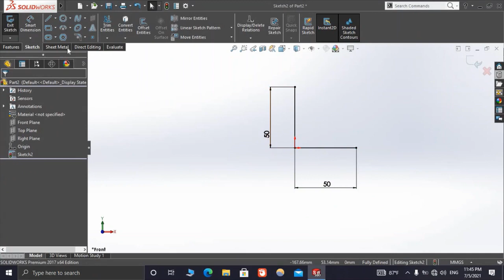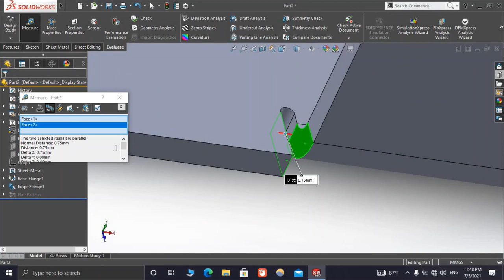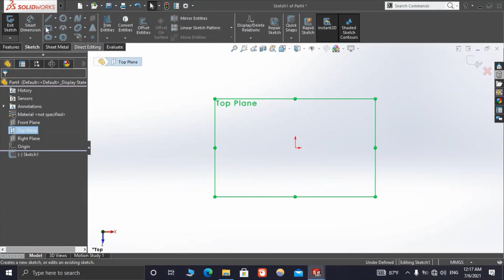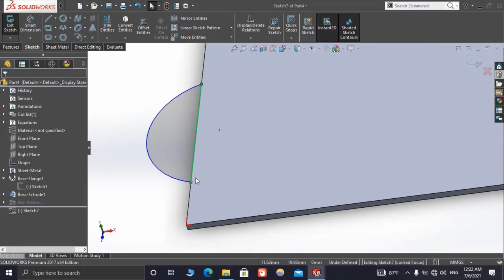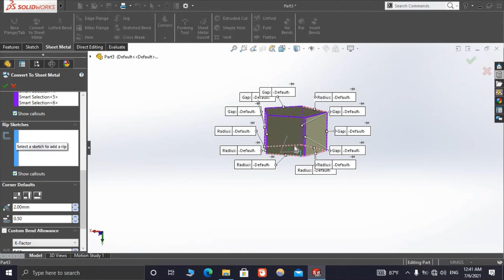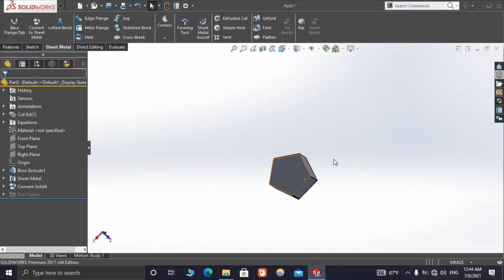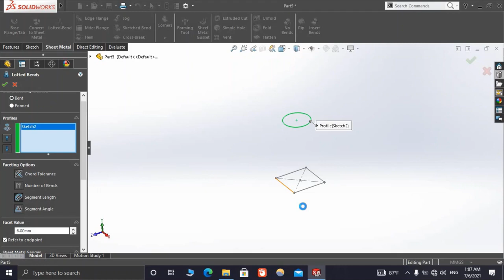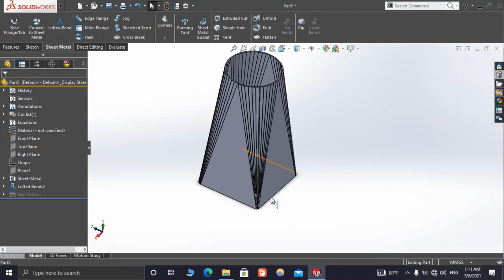Sheet Metal | SOLIDWORKS 1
:حسابات الفريق على باقي وسائل التواصل الاجتماعي